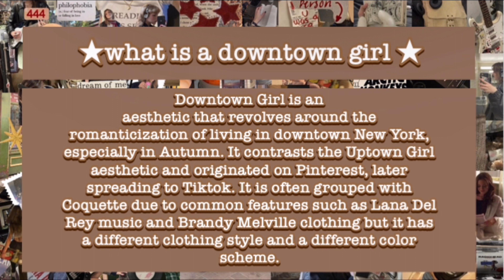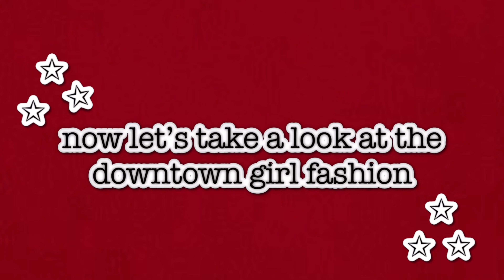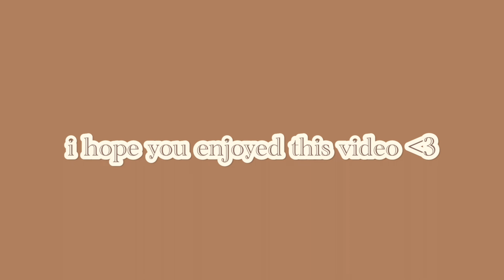How to be a Downtown girl | aesthetic deep dive ★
hey loves. hope you're doing well. todays video is all about the downtown girl aesthetic and how to become a downtown girl. I hope you enjoy.

hey welcome to unicone. On this channel you'll find a lot of things like fashion, aesthetics, tips and so much more. I hope you stick around.

★chapters★
0:00 intro★
0:10 what is a downtown girl★
1:02 fashion★
1:56 accessories ★
2:13 lifestyle  ★
3:16 outro ★

sub count
4.7k